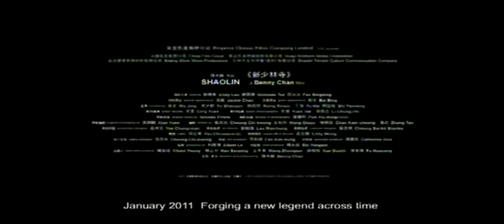Tân Thiếu Lâm Tự (Shaolin) Trailer - MegaStar Cineplex Vietnam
Đã có mặt tại MegaStar. Thông tin chi tiết vui lòng truy cập

Tóm tắt: Bộ phim xoay quanh nhân vật tướng quân do Lưu Đức Hoa thủ diễn. Tướng quân bị người phụ tá (Tạ Đình Phong thủ vai) hãm hại, còn vợ anh (Phạm Băng Băng) thì bỏ đi. Quá tuyệt vọng, anh bỏ tới chùa Thiếu Lâm sinh sống và từ đó học đạo Phật cùng một nhà sư phụ trách việc bếp núc trong chùa (Thành Long). Sau này, viên đại tướng dẫn dắt các tăng nhân trong Thiếu Lâm Tự chống lại tay phụ tá ngày nào để bảo vệ ngôi chùa và cư dân sống trong vùng.
Khởi chiếu: 18/02/2011
Thời lượng: 105 phút
Ngôn ngữ:  Trung Quốc với phụ đề Tiếng Việt
Thể loại: Hành Động
Đạo diễn: Trần Mộc Thắng
Diễn viên: Thành Long, Phạm Băng Băng, Lưu Đức Hòa, Tạ Đình Phong, Ngô Kính, Châu Kiệt Luân

Summary: Story is about a general who is betrayed by his assistant. His wife and daughter leave him. Feel sad, he goes to a Shaolin temple and practice Buddhism. After all, he leads Shaolin monks in the temple to fight against the betrayer -- his former assistant - to protect the temple and people living in the area.
Release date: 18th Feb 2011
Running time: 105 mins
Language: Mandarin with Vietnamese subtitles
Genre: Action
Director: Benny Chan
Cast: Jackie Chan, Andy Lau, Nicholas Tse, Fan Bingbing